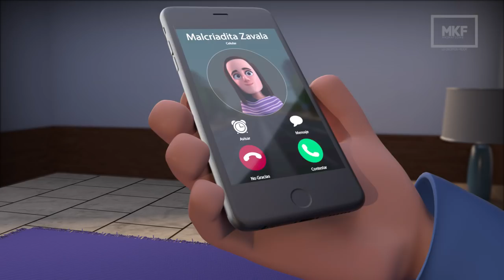Malcriadita y Arraya- Mundos paralelos.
Los Residenciables se enteran de que existe un mundo paralelo con sus dobles de carne y hueso. La confusión los confronta.
Puedes ver todos nuestros videos en los siguientes enlaces.